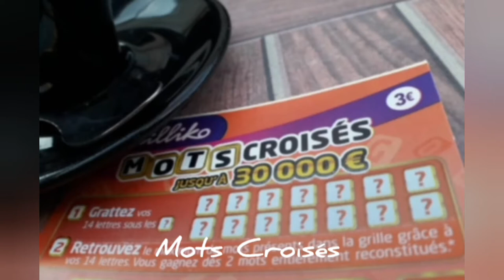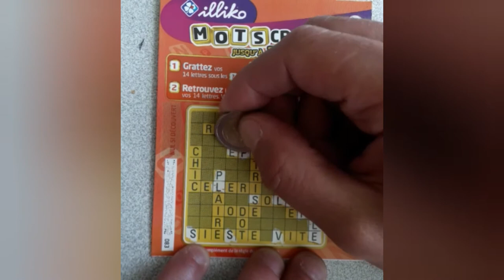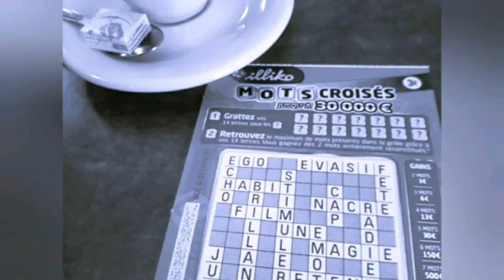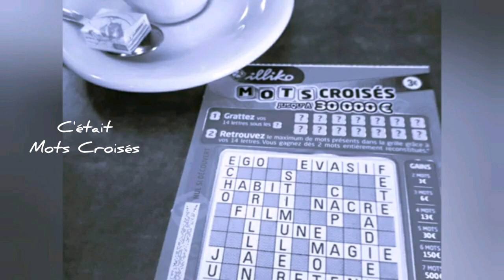Mots Croisés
FDJ